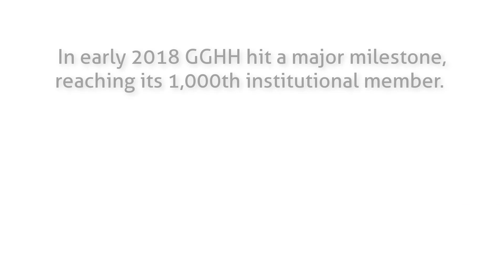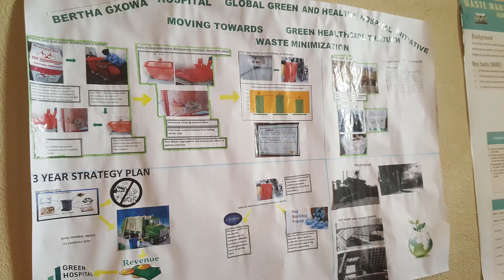GGHH has reached its 1,000th member!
In 2017 the GGHH network experienced record growth with both the number of institutional members and the hospitals and health centers represented by them increasing by over 30%.

On February 2018, Global Green and Healthy Hospitals reached its biggest milestones to date: 1,000 members.

Watch a video message from HCWH President, Gary Cohen, as he reflects on this achievement. From South Africa to Sweden, Bhutan to Brazil and all points in between, there are GGHH members on every inhabitable continent working to reduce their environmental footprint and promote public and environmental health.